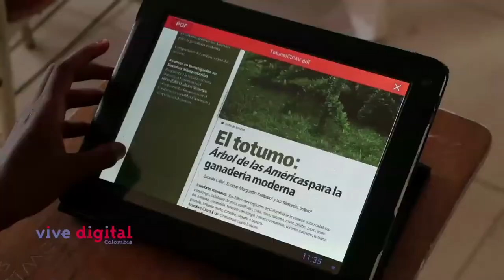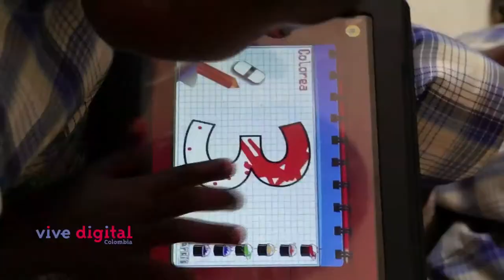La cultura palenquera se inmortaliza gracias a las TIC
Con las tabletas la comunidad de Palenque está recuperando e inmortalizando su Cultura y tradiciones.